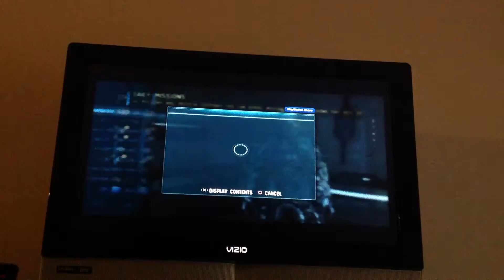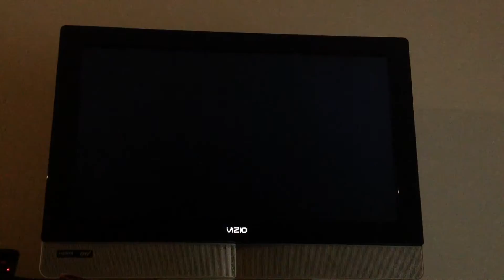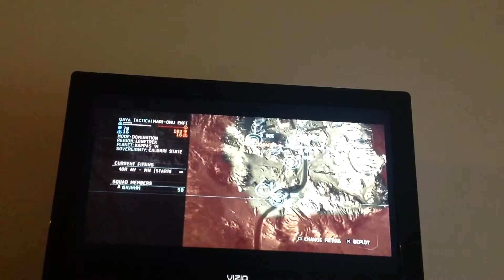Dust514 part 2